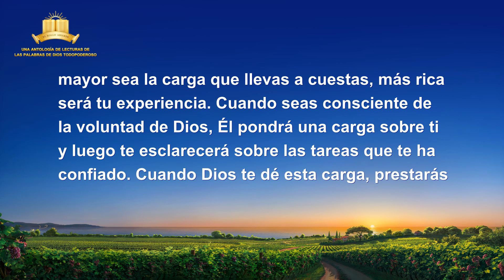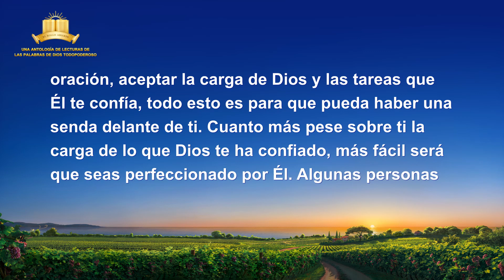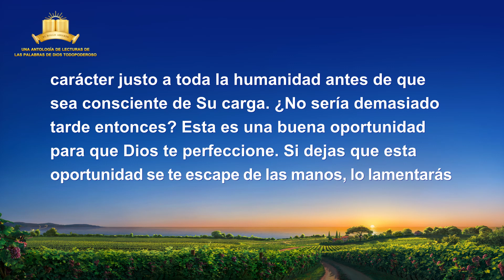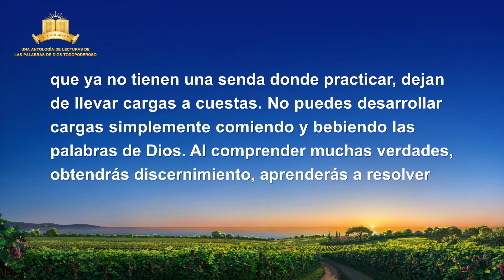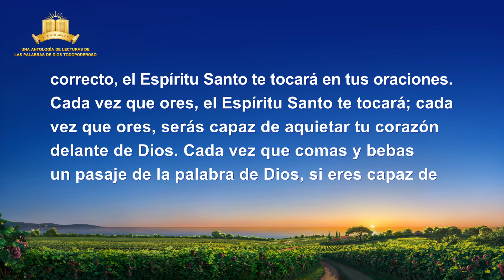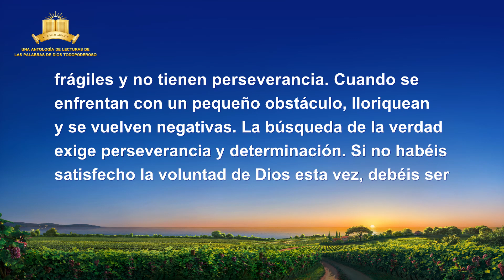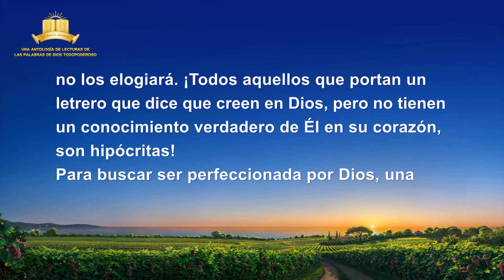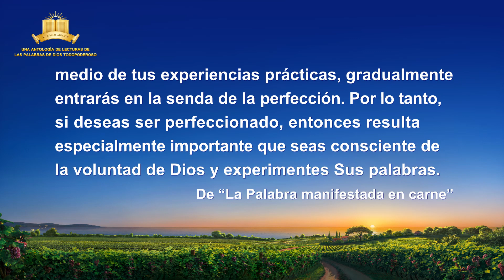La Palabra de Dios | Sed conscientes de la voluntad de Dios para alcanzar la perfección